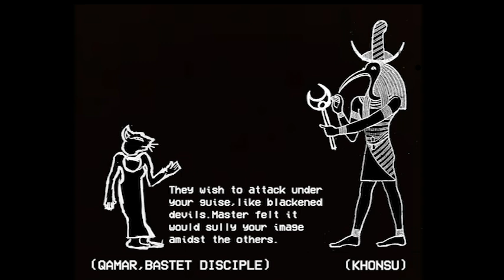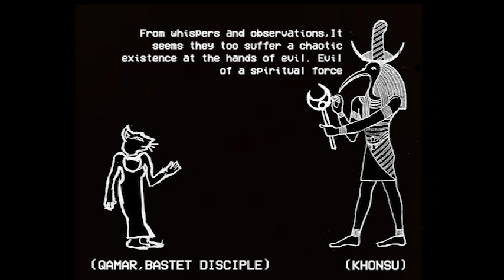THE SAILOR MOON MYTHOS (Monument Mythos parody)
月明かりで悪と戦う      日光の下で愛を勝ち取る本当の戦いからは決して逃げない